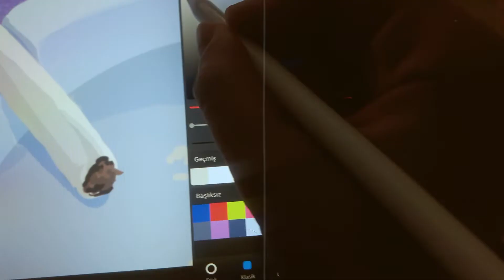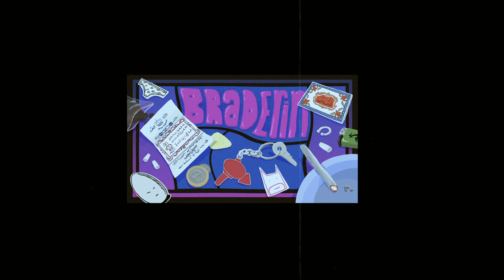Müdahale | Glennis Cover Art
Shack Town serimizde duyurusunu yaptığımız Müdahale programımızın ilk bölümü karşınızda! Bu bölümde Glennis, Braderin'in DJ seti için bir kapak tasarladı.
Kapağı tasarlarken nelerden ilham aldığını, çalışmanın hangi aşamalardan geçtiğini bizimle paylaştı. Bu keyifli üretim sürecinin ardından ortaya şahane bir iş çıktı.

Müzik - Kurgu - Animasyon: Uğur Acil